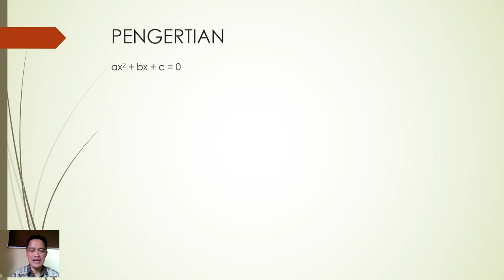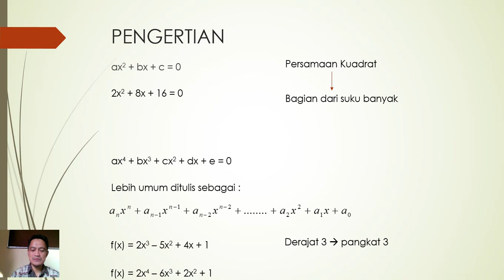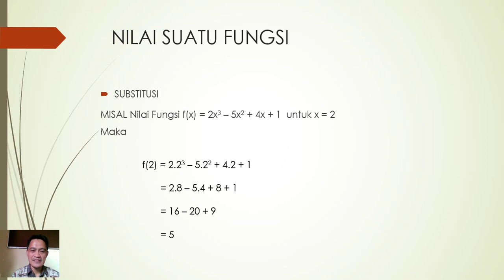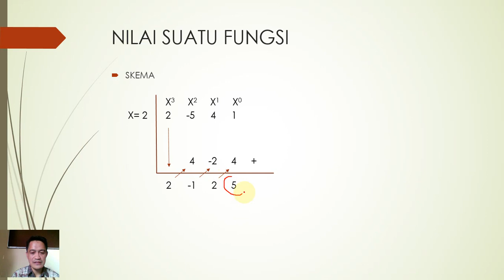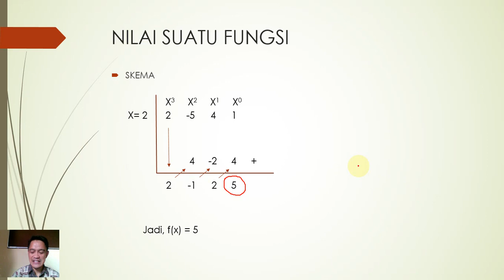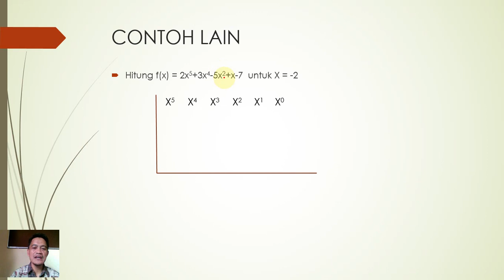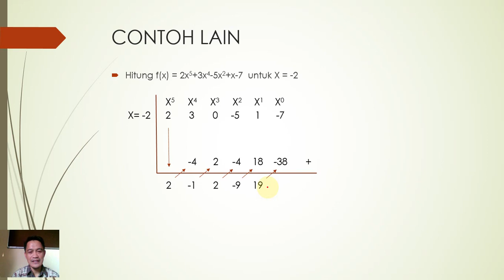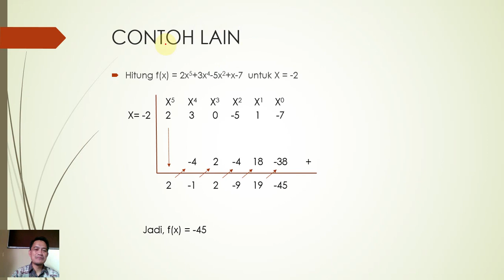Cara Asyik pakai Skema